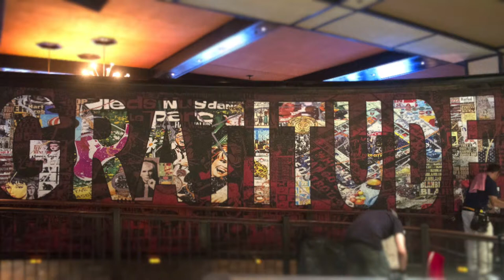The Peter Tunney Experience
TRIBECA GRAND HOTEL PRESENTS
THE PETER TUNNEY EXPERIENCE ON THE GRAND WALL
Installation time lapse, July 2014
Cinematography & Editing - The Unlimited Magazine